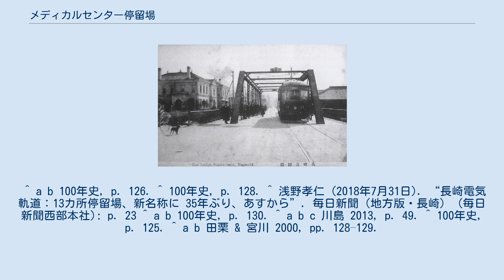メディカルセンター停留場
メディカルセンター停留場（メディカルセンターていりゅうじょう、メディカルセンター電停）は、長崎県長崎市新地町にある長崎電気軌道大浦支線の路面電車停留場。
5号系統が停車する。
 長崎みなとメディカルセンターの最寄り停留場である。
 出師橋を渡る路面電車（大正時代） 当停留場は1916年（大正5年）に出師橋停留場（すいしばしていりゅうじょう）として開業した。
「出師橋」はかつて当地に架かっていた橋の名前で、日露戦争の際に兵士が出征した地であることからその名が付けられた。
停留場は太平洋戦争下の1944年（昭和19年）に急行運転が開始されるといったん廃止される。
再開したのは戦後、1949年（昭和24年）のことであった。
 出師橋が撤去されたのは1961年（昭和36年）。
橋上を通っていた長崎電軌の軌道もこの時移設され、旧線上の出師橋停留場は廃止、新線に移設のうえ市民病院前停留場（しみんびょういんまえていりゅうじょう）に改称した。
メディカルセンター停留場に改称したのは2018年（平成30年）のことである。
 メディカルセンター停留場は併用軌道区間にあり、道路上にホームが置かれる。
ホームは2面あり、2本の線路を挟んで向かい合わせに配置されている（相対式ホーム）。
線路の東側にあるのが石橋方面行き、西側にあるのが新地中華街方面行きのホーム。
 停留場の前には長崎みなとメディカルセンターがある。
病院前にはトーマス・グラバーが当地で日本初の鉄道を走らせたことを記念する「我が国鉄道発祥の地」の碑が立つ。
観光名所のオランダ坂も近いが、観光客の利用はあまりない。
このほか、活水女子大学（東山手キャンパス）の最寄停留場でもある。
 大浦支線から長崎駅前方面に電車で向かうには、隣の新地中華街停留場での乗り換えを必要とする。
この新地中華街での乗り換えの不便さなどを解消するため、当停留場から直線で400メートルほどの距離にある本線の出島停留場までの区間を軌道で結び、新地中華街を経由しない短絡線を開通させるという構想がある。
 ^ a b c d e 田栗 & 宮川 2000, p. 71. ^ 「出師」は師（=軍隊）を出すことで、「出兵」と同義。
 ^ a b c d 田栗 2005, p. 92. ^ a b c d e f g h i 今尾 2009, p. 57. ^ a b “電停名称変更のお知らせ”. 長崎電気軌道 (2018年3月30日). 2018年4月4日閲覧。
 ^ a b 100年史, p. 126. ^ 100年史, p. 128. ^ 浅野孝仁 (2018年7月31日). “長崎電気軌道：13カ所停留場、新名称に 35年ぶり、あすから”. 毎日新聞（地方版・長崎） (毎日新聞西部本社): p. 23 ^ a b 100年史, p. 130. ^ a b c 川島 2013, p. 49. ^ 100年史, p. 125. ^ a b 田栗 & 宮川 2000, pp. 128–129.